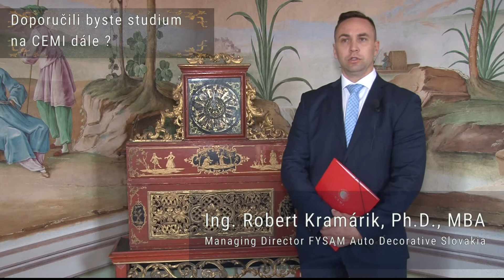Reference absolventů MBA na CEMI - Ing. Robert Kramarik, Ph.D., MBA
obor Executive MBA